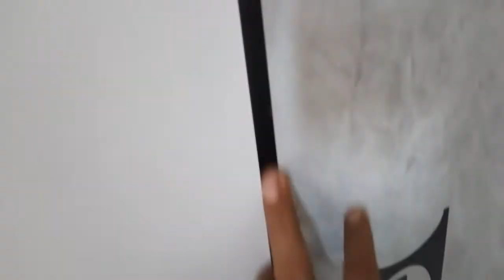Pemasangan partisi menggunakan plywood finishing hpl mudah cepat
Pemasangan partisi menggunakan plywood finishing hpl dengan cepat,

Lanjutan video kemarin teman
Dinding biasa d custom pakai formika
Hasilnya mantullllll